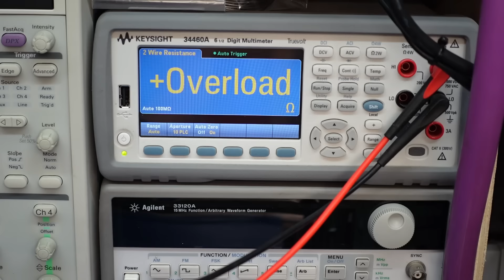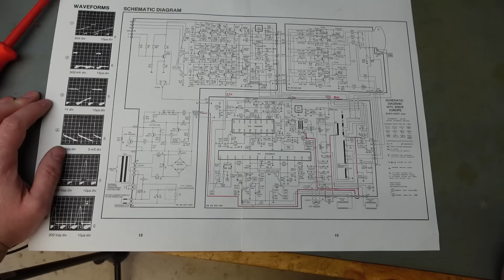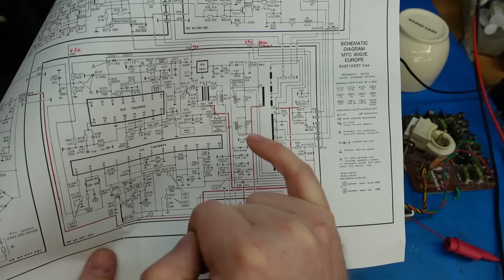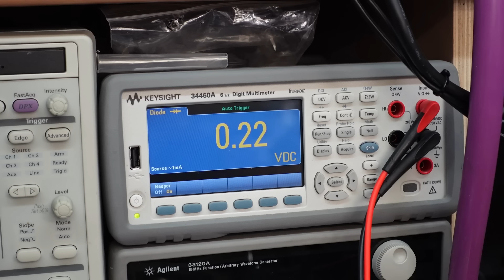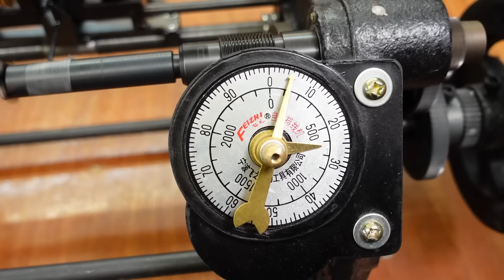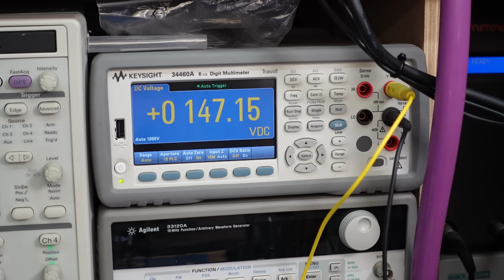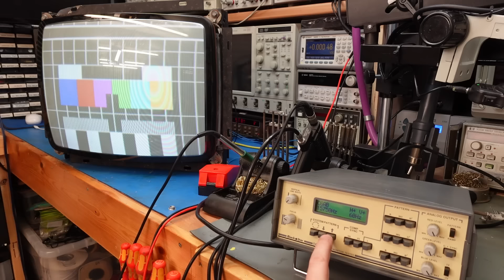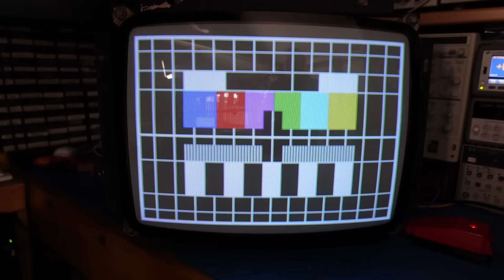Arcade Machine Monitor (Hantarex MTC900/E)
Mark repairs a dead CRT monitor from a SEGA Out Run arcade machine.